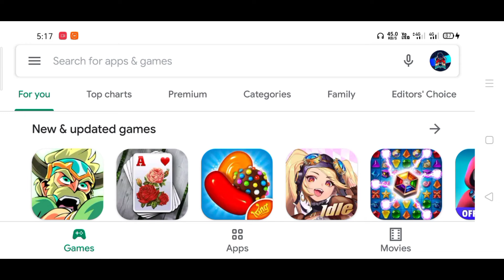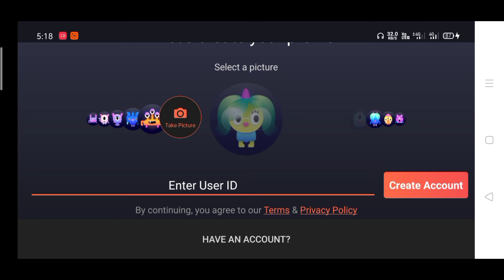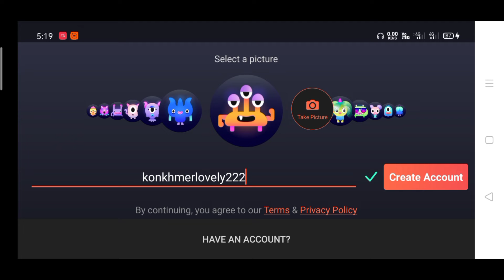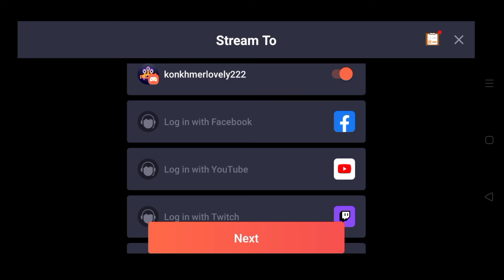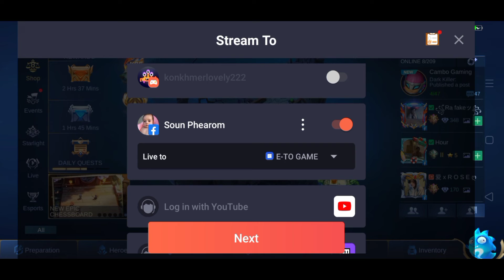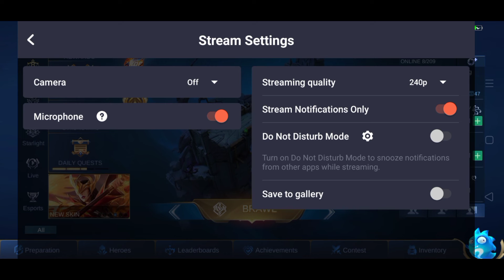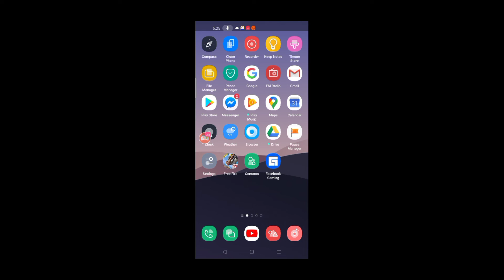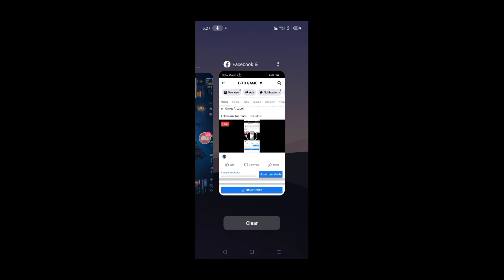របៀប Live 🎥 Game ចូលទៅ Facebook Page ងាយៗ Mobile Legend